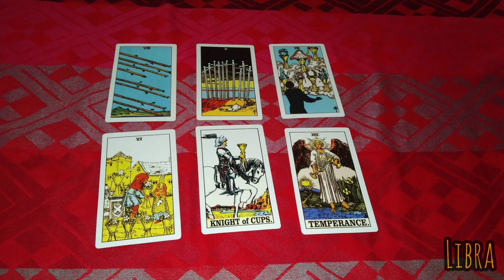libra ♎ hari ini 17 mei 2023 keberuntungan mulai datang untukmu❤️